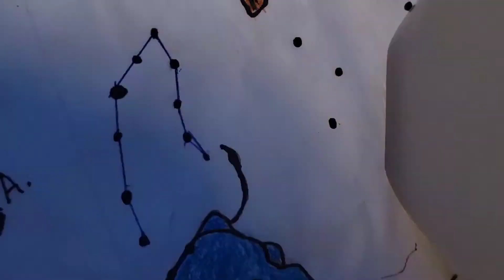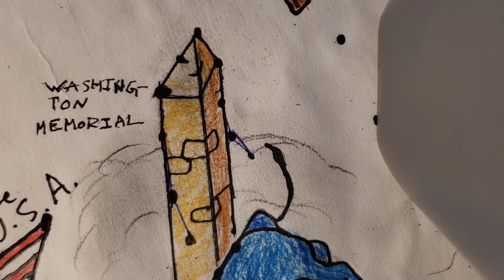I Need a Nap not an Obelisk (Rebranding the Sky Part 11)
How would you like a giant metal spike?